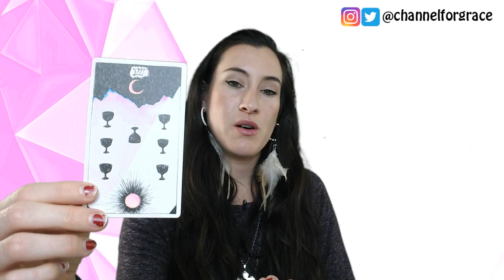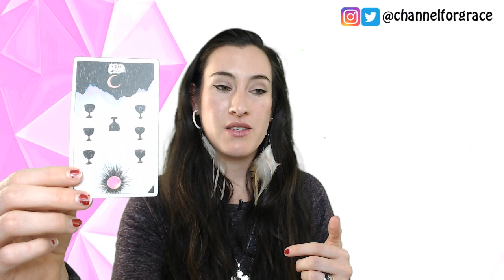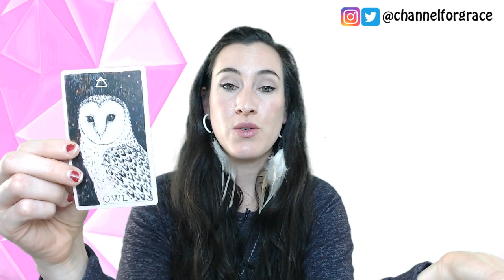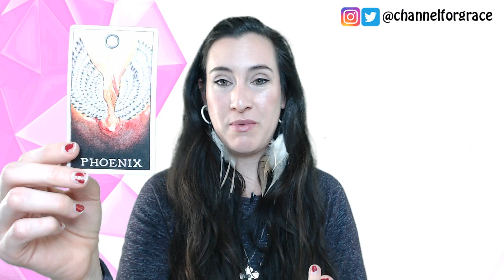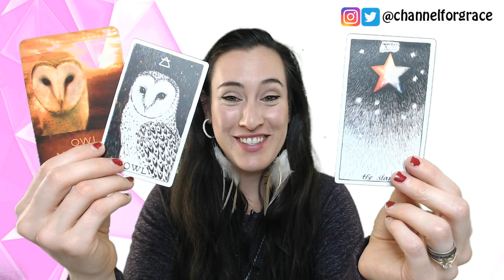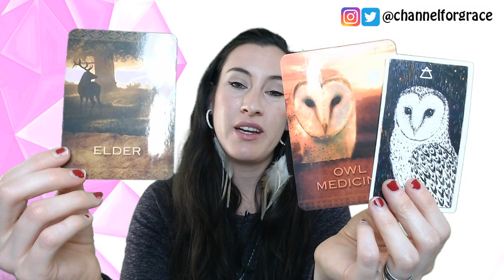AQUARIUS - JUNE 2019 - THIS IS NOT THE TIME TO GIVE UP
AQUARIUS - JUNE 2019 - THIS IS NOT THE TIME TO GIVE UP // In this video I pull 5 major cards for AQUARIUS that will help you navigate through the energies of the month of JUNE 2019. June is a month of change and shift and we are all being called to awaken and step into something new. You will receive the guidance from the Universe and know that this month has in store for you. You will understand why THIS IS NOT THE TIME TO GIVE UP.

BIO

Jai Gobind is an intuitive, writer, artist, singer/songwriter, musician, jewelry designer and the founder and creator of Eagle Star Yoga, the Jai Gobind Academy, the Eagle Star Sisterhood and Eagle Star Jewels. She runs the programs the MOON GODDESS TRAINING and the EARTHSCHOOL FOR LIGHTWORKERS. Through her work, Jai Gobind guides us to connect deeply with our heart space, find the courage to trust our intuition and align with the healing and sustaining life force of the universe. Her videos are mostly channeled Tarot and Oracle readings, song videos and Intuitive Readings.

40 DAY ULTIMATE NUTRITION CLEANSE WITH PURIUM

An amazing 40 Day superfood cleansing program to help you get moving towards your best body, mind and spirit!

EAGLE STAR JEWELS

MY ETSY SHOP IS UP AND RUNNING!

*Japa Malas
*Mini Malas
*Tantric Malas
*Crystal Necklaces
*Knotted Crystal Necklaces
*Moon Goddess Necklace
*Elastic Bracelets
*Feather Earrings